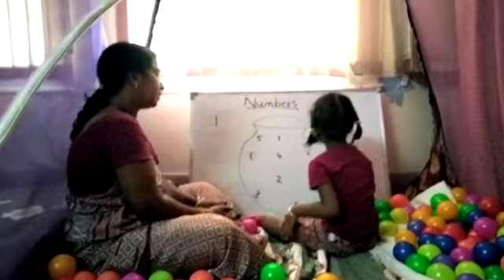C. Harshitha Varshini | Number Identification | Rise Play School | Jagannaickpur Kakinada